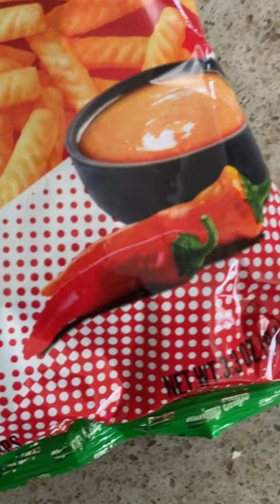Calbee Shrimp Chips: Sriracha Mayo Flavor: The Movie — SNACK DEFENSE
[2023/07/05]